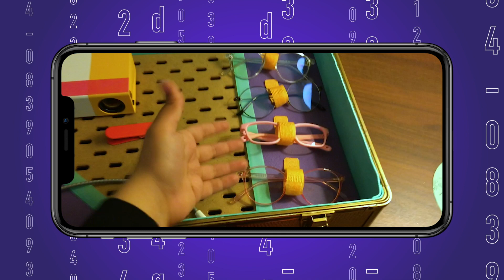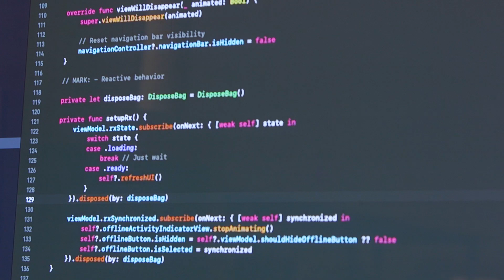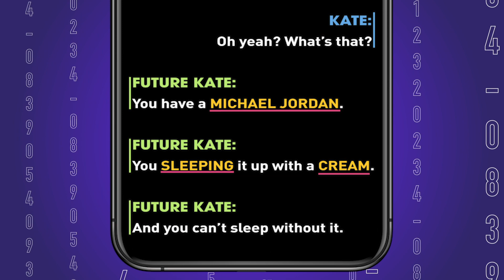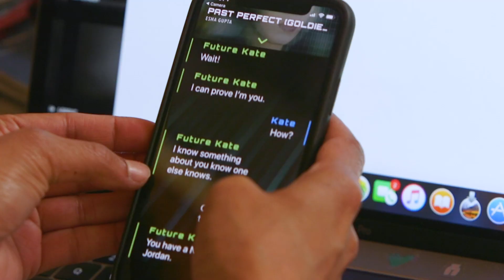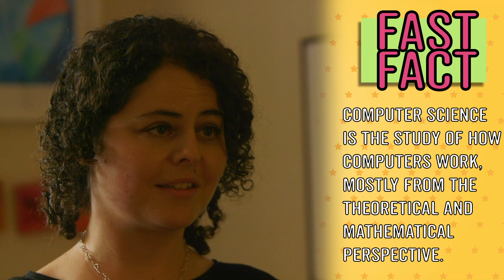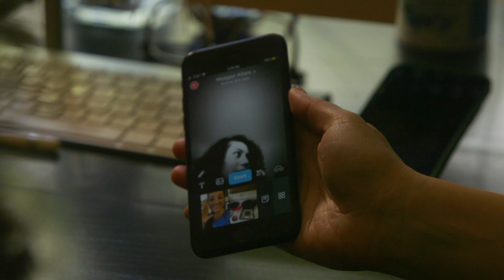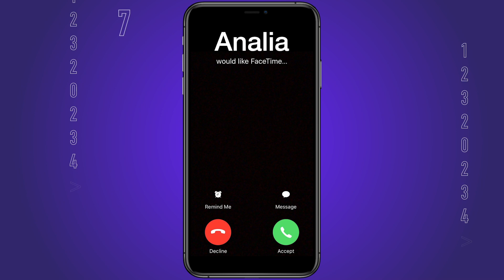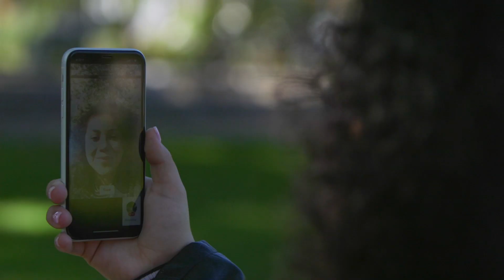Building Cool Apps and Coding The Future | GoldieBlox's Fast Forward Girls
We're exploring the wondrous world of coding! From storytelling to design, we're meeting two mentors who are shaping our world.

This series was made in collaboration with IF/THEN, an initiative of Lyda Hill Philanthropies.